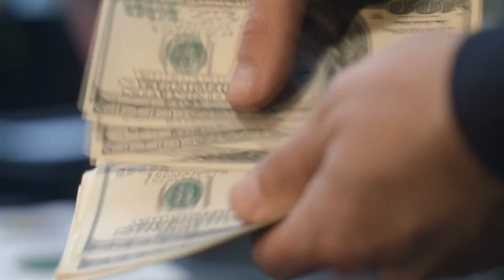#8 Team-Motivation: How to Keep Your Team Motivated (in under 3 Minutes)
100% free business analysis - I'll share with you my experience and boost your business: